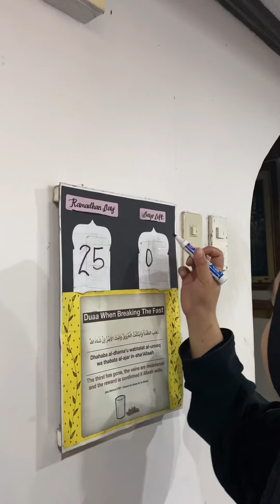Ramadhan Day 25